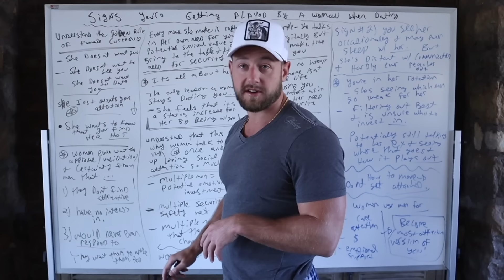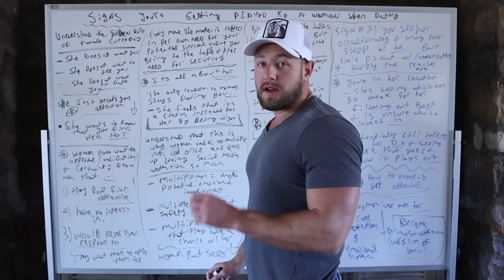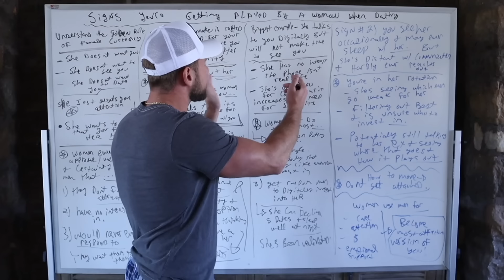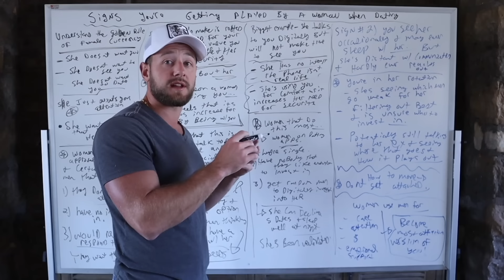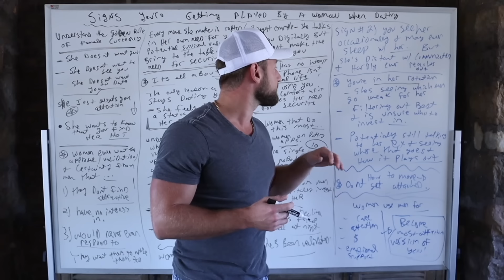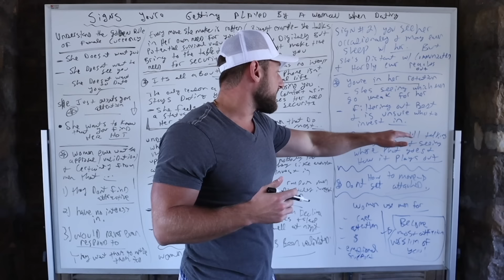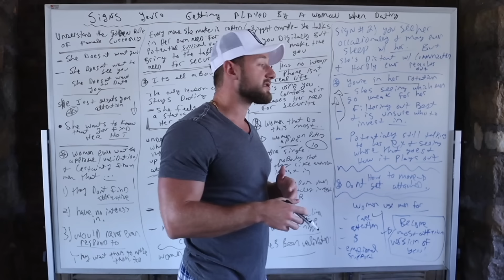SIGNS you're being PLAYED by a woman when dating or in a relationship (Advanced female nature)